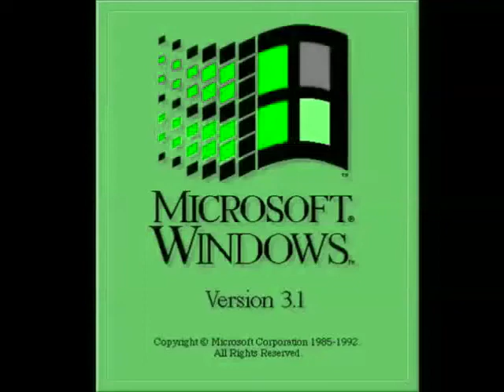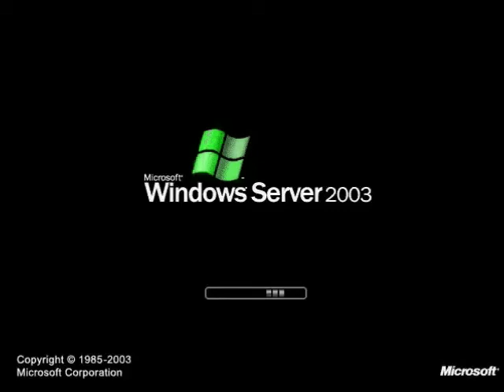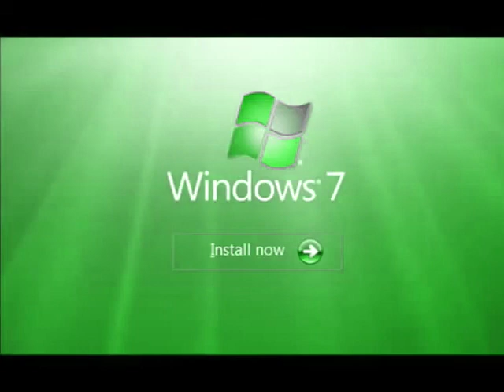Windows Startup and Shutdown Sounds in Hue Green Effect